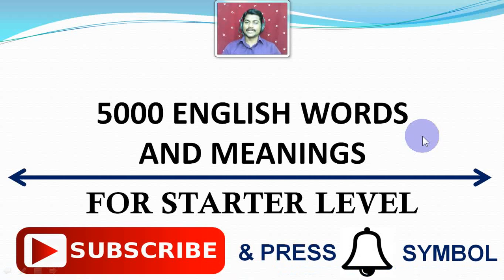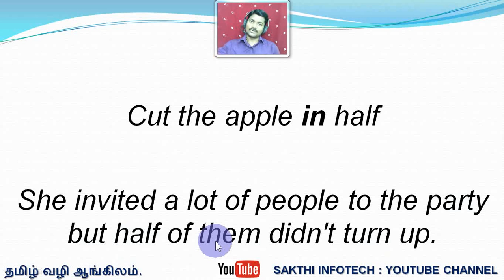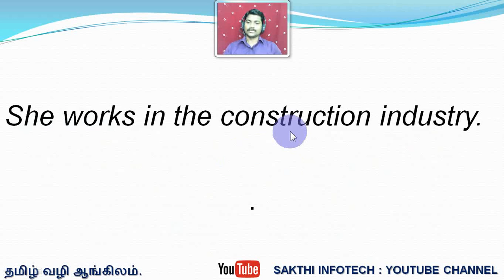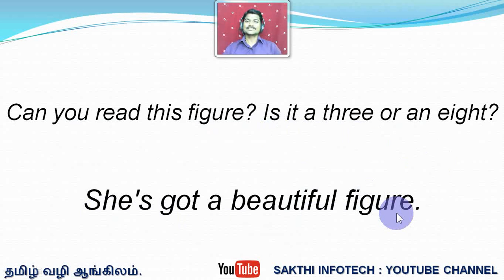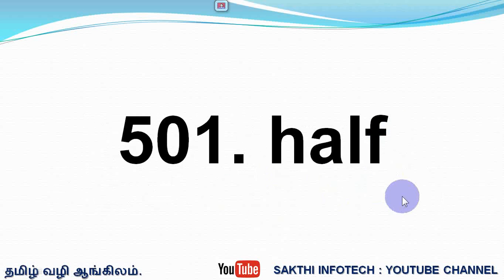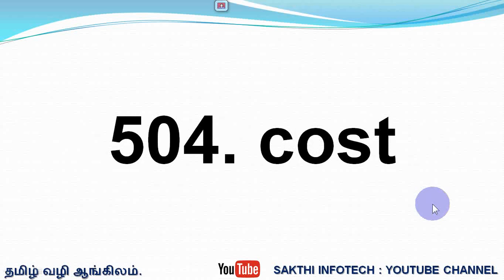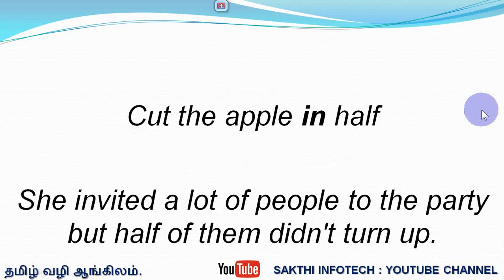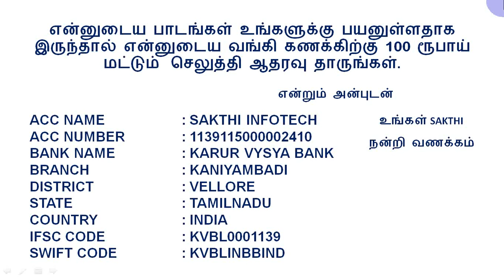#51. 5000 English Words and Meanings - Spoken English - SAKTHI INFOTECH